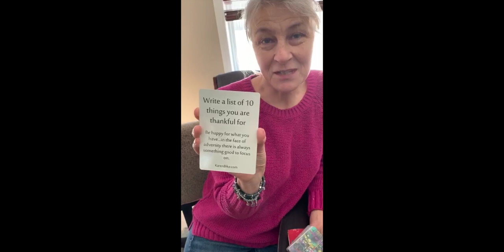Focus Bits Playing Card Sized Art Cards To Help You Focus With Daily/Weekly Focus Tasks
I've put together a collection of 44 of my art cards on high gloss playing card size cards.
On the back of the cards I have daily or weekly tasks to complete and it's a fun little game to help me focus, to help me have some fun and to get me taking action with task I should be making priorities in my life, like coffee with a friend or reading a book.
We know we should be doing thee things, but they get lost in our day to day activities, that's why I've gamified it! Check out the link to find out more.